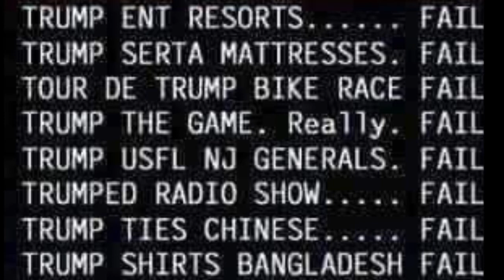trump's EPIC DEBATE FAIL "I TAKE NO RESPONSIBILITY, EVER" October 23, 2020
Unelected draft dodging sissy, criminal fraud and tax evader, Bankrupt penniless debtor beggar bum, business failure, demented illiterate and innumerate buffoon, lying US traitor and idiot donald drumpf, never takes responsibility for any of its pronounced failures, Bankruptcies and catastrophes, no matter how obvious it is to everyone, that drumpf is totally responsible. No matter what drumpf does, it results in epic failure, debt and disaster.